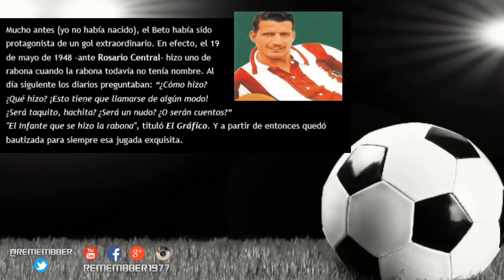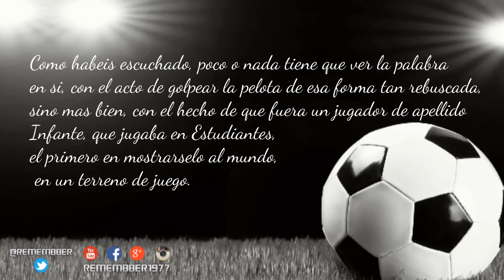FÚTBOL PARA CURIOSOS ¿POR QUÉ DECIMOS RABONA? ¿Y CANCERBERO?